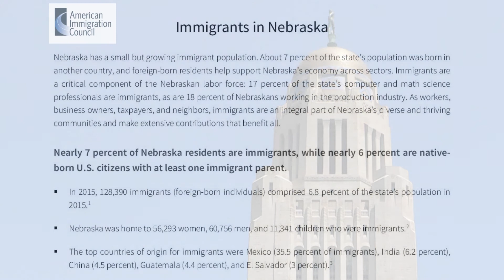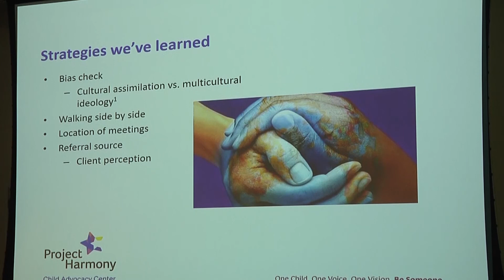Omaha attracts immigrants amid displacement and crisis